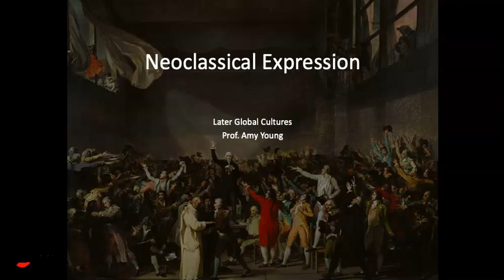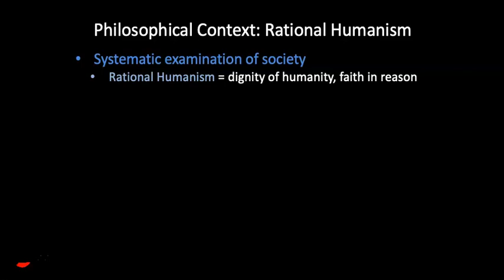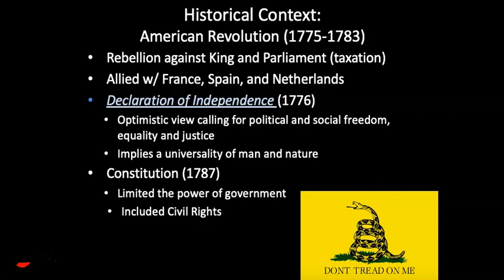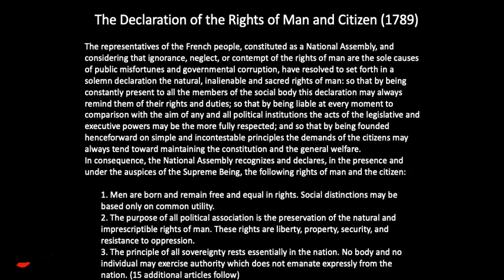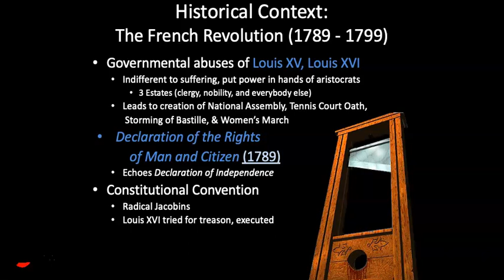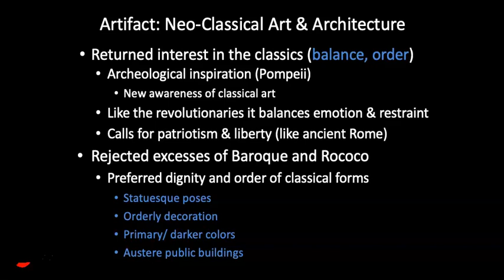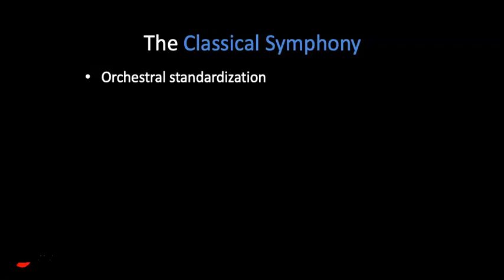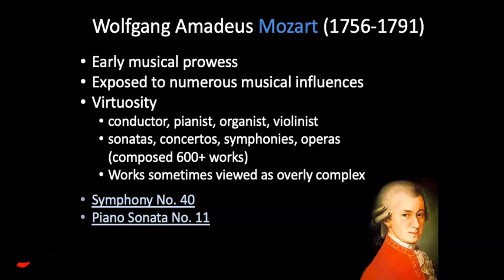Neoclassical Expression Lecture